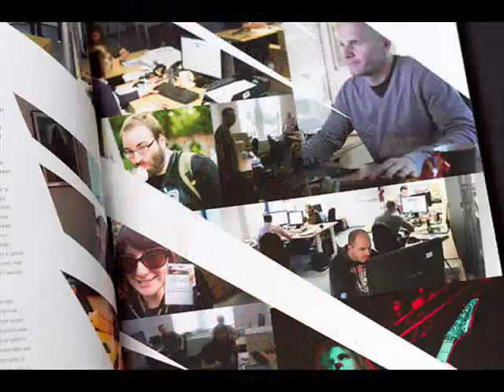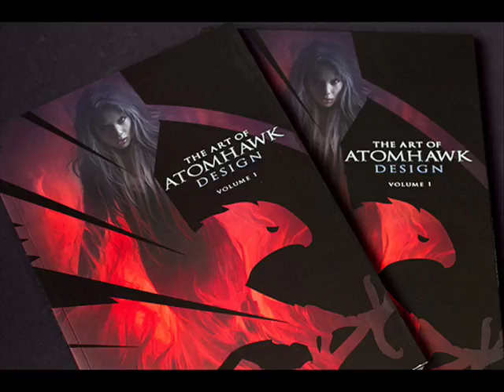AtomHawk Design. Volume 1